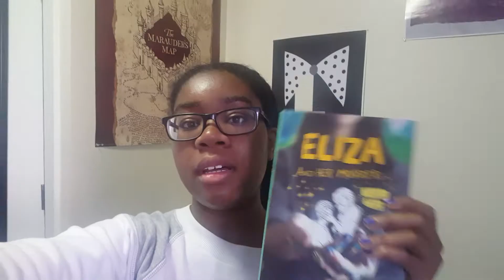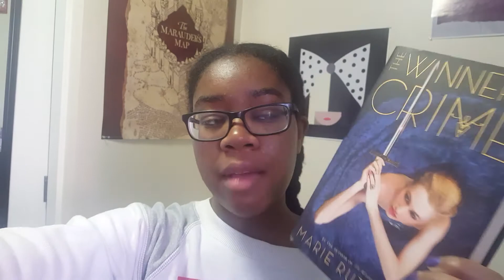Dewey's 24 Hour Readathon TBR | October 2017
This was meant to go up yesterday, but the readathon's just started so if you still have time to join if you haven't already!

Hey! If this video made you want to buy a book consider using my BookDepository